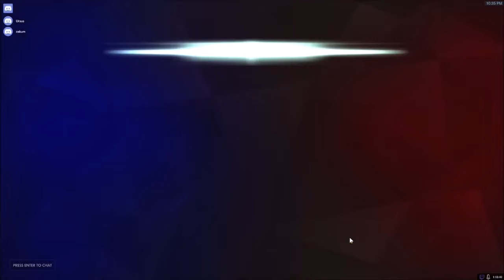[Overwatch] destroyermaker | Lucio | Nepal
Season 5 placement game and one of our best games on Nepal, thanks in part to Symmetra.